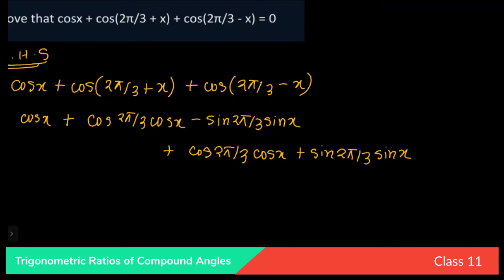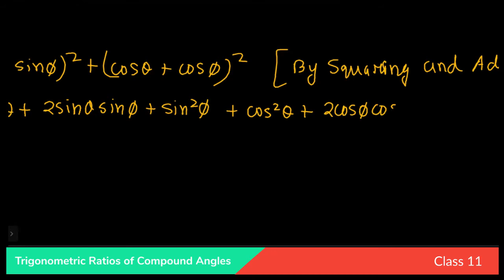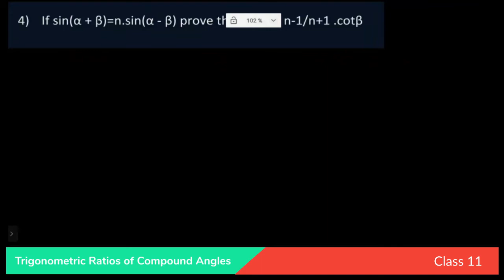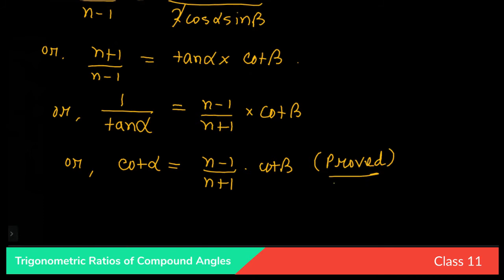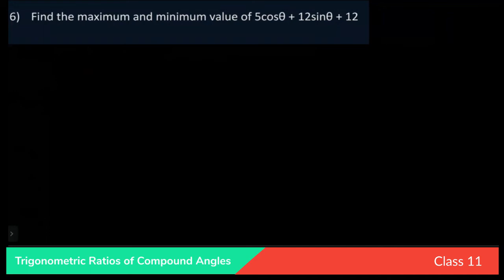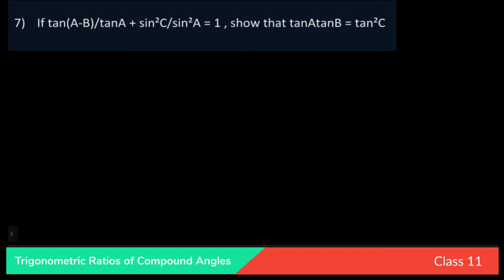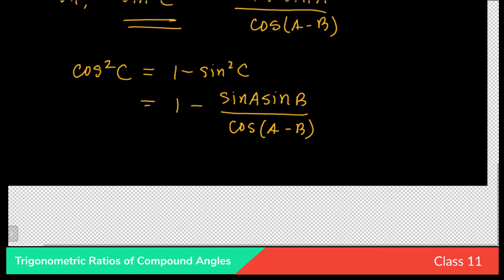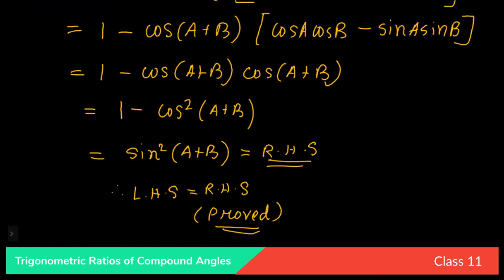Important Problems on Trigonometric Ratios of Compound Angles | Maths | 2021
In this video,  we will be talking about the Important Problems on Trigonometric Ratios of Compound Angles. Helm of Science, Welcomes you to a new Journey. The video lectures will be focused on Class 8, 9, 10, 11, 12 including JEE, NEET, and WBJEE.